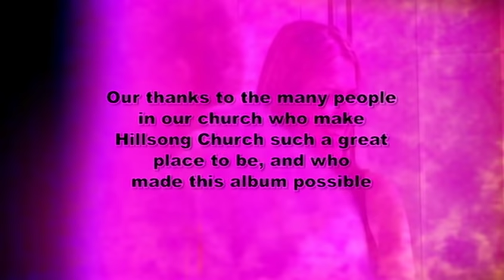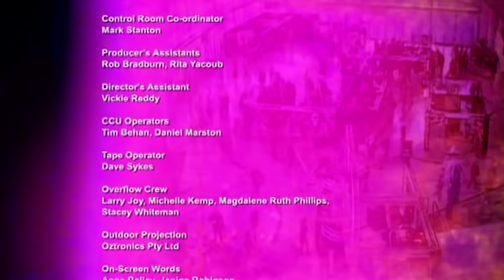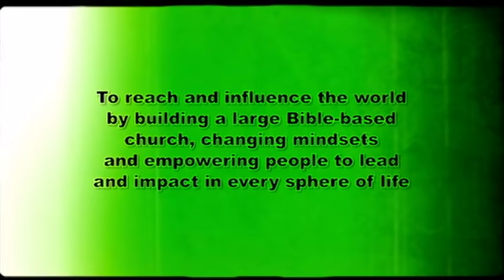HILLSONG HOPE 2003 (FULLVIDEO DVD)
My main goal is to post publicity videos, have no gain, not even intention to harm the work of the ministries of cinema, since they are albums that are no longer produced for sale, being very rare to find to buy, except for collectors on ebay.com or amazon.com that rare opportunities have for sale. I bought tapes several tapes I could over the years buy several tapes vhs tape and original dvds those that have more of my collection ha more than 25 years, and all of them are being ripados here for my channel, that also makes that I get preserving the original tapes avoiding the wear of the same ones by the time of use.

Hope is the twelfth album in the live praise and worship series of contemporary worship music by Hillsong Church. The album reached

Hope was recorded live at the new Hillsong Convention Centre over two nights in early 2003 by Darlene Zschech and the Hillsong team. The DVD for the album was directed by Luke Irvine.

Track listing
Disc one

"Better Than Life" (Marty Sampson) – worship leader – Marty Sampson
"Glory" (Reuben Morgan) – worship leader – Darlene Zschech & Reuben Morgan
"Ever Living God" (Raymond Badham) – worship leader – Darlene Zschech
"Need You Here" (Morgan) – worship leader – Darlene Zschech
"My Hope" (Darlene Zschech) – worship leader – Darlene Zschech
"Still" (Morgan) – worship leader – Tulele Faletolu
"Angels" (Sampson) – worship leaders – Marty Sampson & Darlene Zschech
"Can't Stop Praising" (Tulele Faletolu & Sampson) – worship leader – Tulele Faletolu
"You Are"/"You Are Lord" ("You Are" Darlene Zschech; choir arrangement for "You Are Lord": Jennifer Va'a) – worship leader – Darlene Zschech
"Here I Am to Worship/Call" ("Here I Am to Worship" Tim Hughes; "Call": Darlene Zschech) – worship leaders – Reuben Morgan & Darlene Zschech
"Highest" (Morgan) – worship leader – Darlene Zschech
Disc two

"Song of Freedom" (Marty Sampson) – worship leader – Darlene Zschech
"Shout Your Fame" (Jonas Myrin, Natasha Bedingfield, Gio Galanti & Paul Nevison) – worship leader – Steve McPherson
"Exceeding Joy" (Miriam Webster) – worship leaders – Miriam Webster & Darlene Zschech
"King of Love" (Tanya Riches) – worship leaders – Steve McPherson & Darlene Zschech
"To the Ends of the Earth" (Joel Houston & Marty Sampson) – worship leader – Marty Sampson
"Free" (Sampson) – worship leaders – Tulele Faletolu (CD) & Joel Houston (DVD)
"Highest" (reprise) – worship leader – Darlene Zschech
DVD

"Song of Freedom"
"Better Than Life"
"Ever Living God"
"Exceeding Joy"
"Need You Here"
"My Hope"
"Can't Stop Praising"
"To The Ends Of The Earth"
"Here I Am To Worship"/"Call"
"Free"
"King Of Love"
"Still"
"You Are"/"You Are Lord"
"Angels"
"Shout Your Fame"
"Glory"
"Highest"
Personnel
Ruth Athanasio – choir conductor
Raymond Badham – producer, acoustic guitar, music director
Damian Bassett – vocals
Julie Bassett – vocals
Sonja Bailey – percussion
Marcus Beaumont – electric guitar
Steve Bullivant – saxophone
Michael Guy Chislett – electric guitar
Erica Crocker – vocals
Ned Davies – vocals
Holly Dawson – vocals
Tulele Faletolu – vocals
Ian Fisher – bass guitar
Kylie Fisher – choir conductor
Lucy Fisher – vocals
Michelle Frager – vocals
Craig Gower – piano, keyboards
Peter Hart – vocals
Scott Haslem – vocals, vocal production
Nigel Hendroff – electric guitar, acoustic guitar
Gary Honor – saxophone
Matt Hope – trumpet, brass director
Trent Hopkinson – trumpet
Karen Horn – vocals
Bobbie Houston (senior pastor) – executive producer
Brian Houston (senior pastor) – executive producer
Joel Houston – vocals, bass guitar
Greg Hughes – trombone
John Kasinathan – trombone
Peter Kelly – percussion
Peter King – piano, keyboards
Stephanie Lambert – trumpet
Garth Lazaro – vocals
Jonno Louwrens – saxophone
Steve Luke – trombone
Donia Makedonez – vocals
Steve McPherson – producer, vocals, vocal production
Luke Munns – drums
Reuben Morgan – producer, vocals, acoustic guitar
Steve Ollis – choir conductor
Katrina Peoples – vocals
Woody Pierson – vocals
Tanya Riches – choir conductor
James Rudder – saxophone
Natalie Rudder – choir conductor
Marty Sampson – vocals, acoustic guitar
Joanna Savage – vocals
Reuben Singleton – flute
Andrew Sloan – choir conductor
Elisha Vella – percussion
Miriam Webster – vocals
Tim Whincop – trumpet
Martine Williams – choir conductor
Darlene Zschech – producer, worship leader, vocal production
Hillsong Church Choir